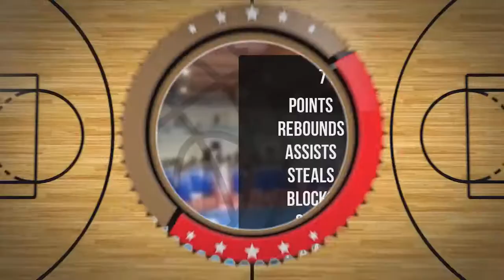Piotr SkweresBłoch Player Mixtape DC82 Brodnica 2022